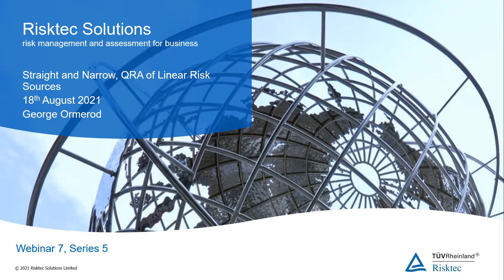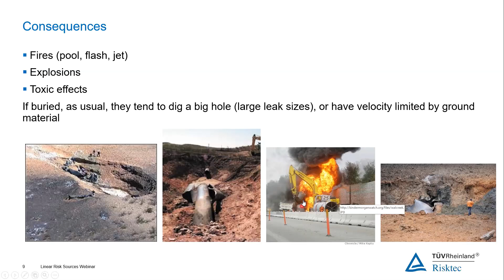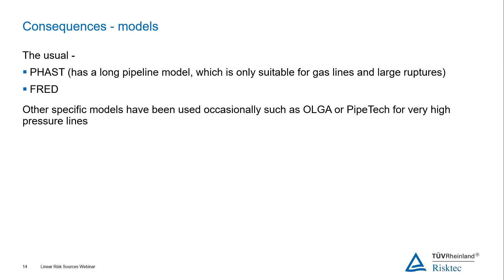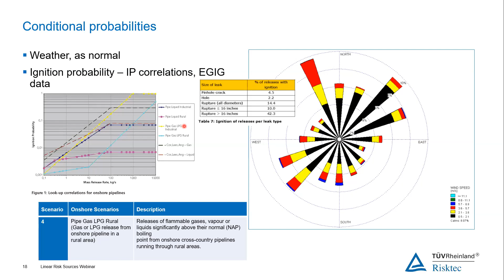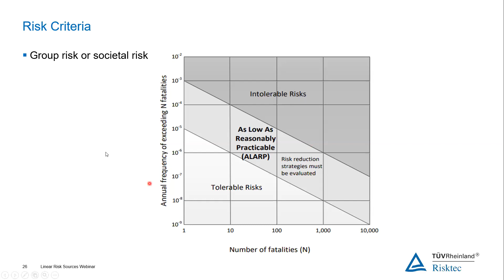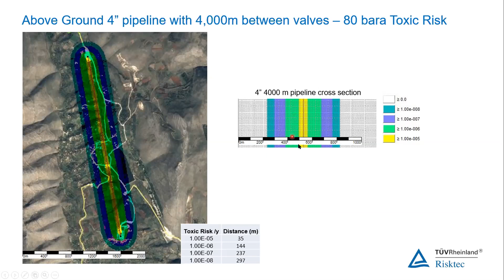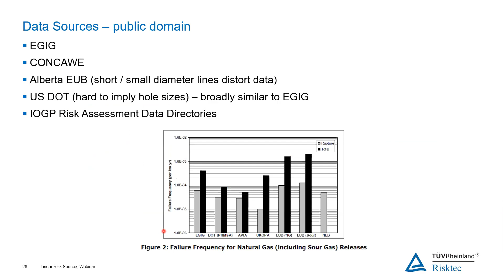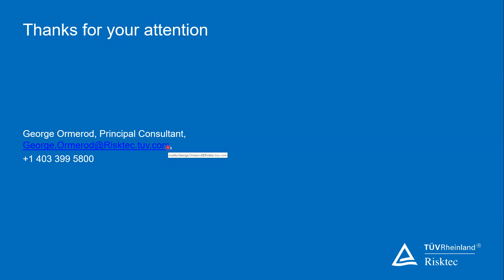WEBINAR - The Straight and Narrow - Pipeline and route QRA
The risks from the transportation of hazardous goods by road, rail and pipeline are increasing in prominence.  How do you model these, what are the differences to facility QRA and what do the results look like?

Webinar Series 5 Ep 7